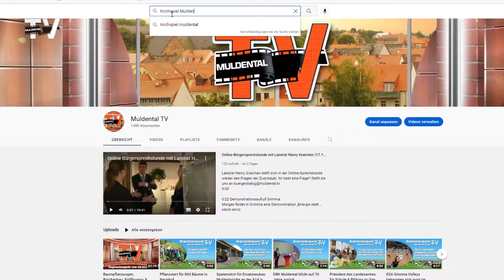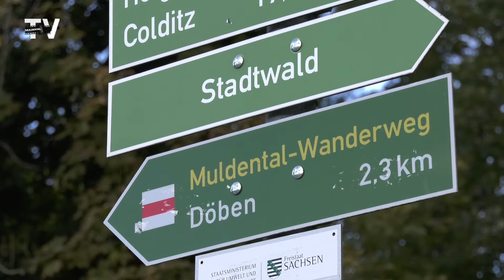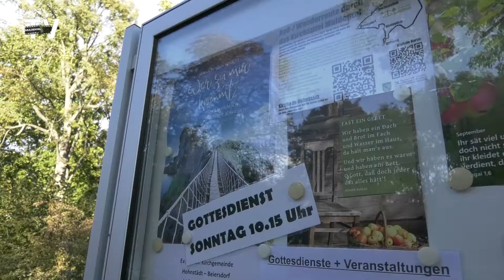Multivisuelle Entdeckertouren im Kirchspiel Muldental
Das Kirchspiel Muldental hat zwei multivisuelle Entdeckertouren entwickelt.  Diese wurden im Rahmen des Projektes "Kleinstinfrastruktur im Wander- und Pilgerland Sachsen“ der Evangelischen Erwachsenenbildung Sachsen zum Ausbau von Wander- und Pilgerrouten gefördert.

Die beiden Routen, die per QR-Code auf das Handy kommen können und auch analog an den Schaukästen zu finden sind, führen durch die Region des Kirchspiels und laden zum Entdecken ein. Sollten die Kirchentüren nicht offen stehen, kann mittels eines weiteren QR Codes per Video Einblick in die Kirchen und das Leben der Kirchgemeinden genommen werden. Dazu wurde ein Youtube-Kanal erstellt